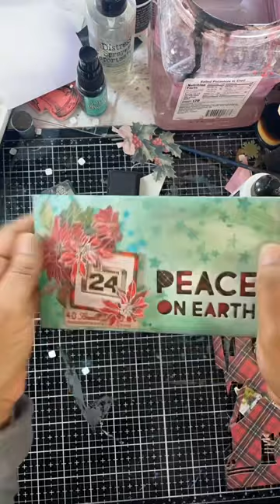One of the Christmas envelopes I sent out this year!